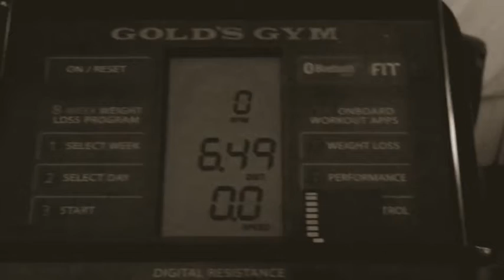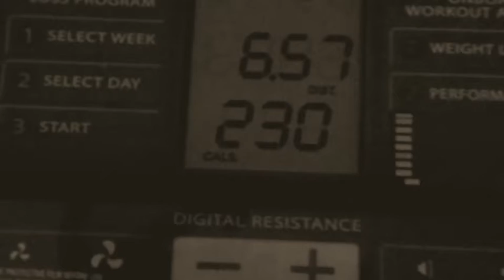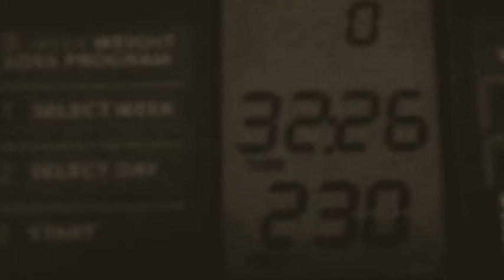My YT? Fam What An Awesome Workout